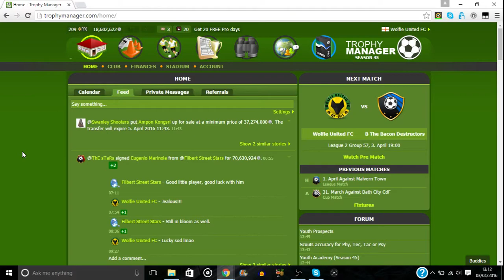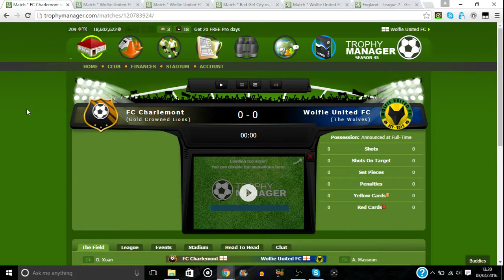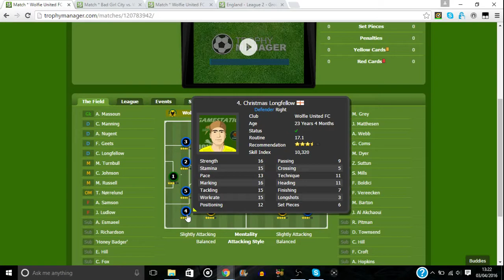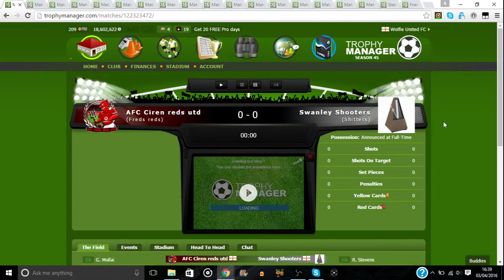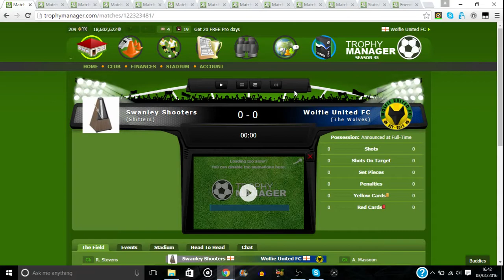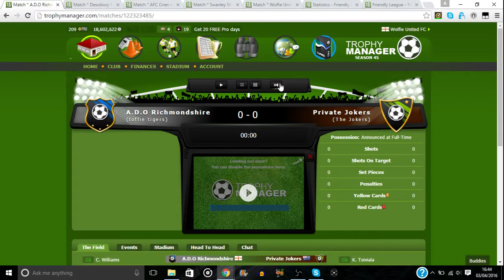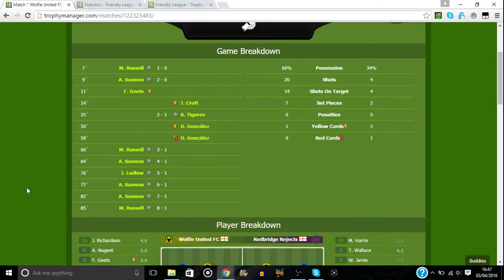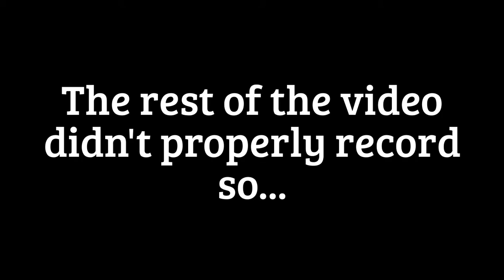31 MATCH SPECIAL! | Episode 14 | TM Weekly Updates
Episode 14:
Sorry about the problems with the muffly mic, that should be sorted for the next episode. My OBS died which is why the final part of the video disappeared...

^^^bookmark this tool as it is really helpful...